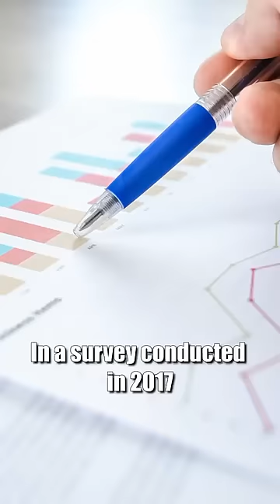John MacArthur "Women Pastors Are A Disgrace."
The Bible clearly teaches that the pastor's role is designated for men only. This has nothing to do with value since both are made in God's image. God designed men and women for different roles in the home and church. Praise God that we are different, and praise God that we complement each other in our different God-given roles.

1 Timothy 2:12
I do not permit a woman to teach or to exercise authority over a man; rather, she is to remain quiet.

1 Timothy 3:2
2 Therefore an overseer (pastor) must be above reproach, the husband of one wife, sober-minded, self-controlled, respectable, hospitable, able to teach,

2. Watch videos until the end
3. "Comment" and "like" to God's truth out there to more people

2 FREE resources 📖
1.Trinitarian devotional
2. Biblical evidence for the Trinity